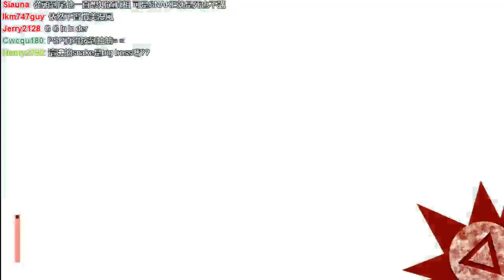【魯蛋】PS3-潛龍諜影：和平先驅 METAL GEAR SOLID PEACEWALKER 第二回 (part6)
7/24 晚上